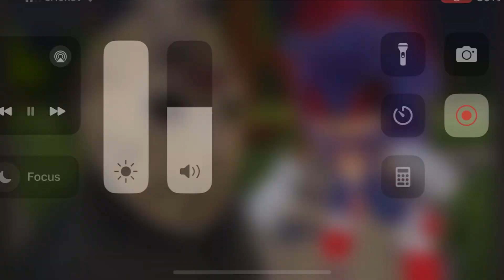Sonic.exe vs Jason vs Michel Myers ft Baldi challenge horror Minecraft animation cartoon game